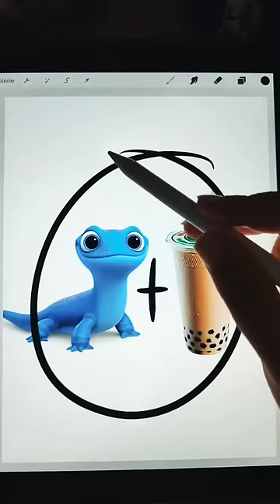Bubble Tea Frozen 🧋✨